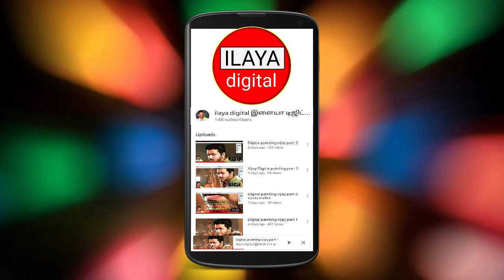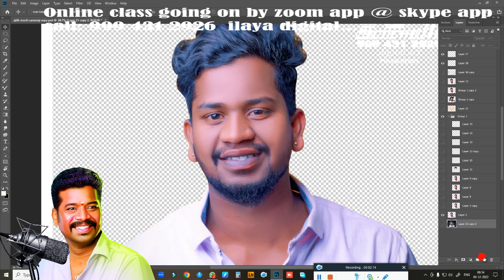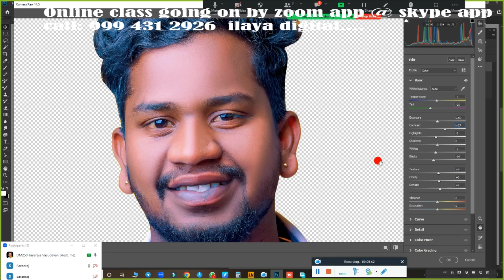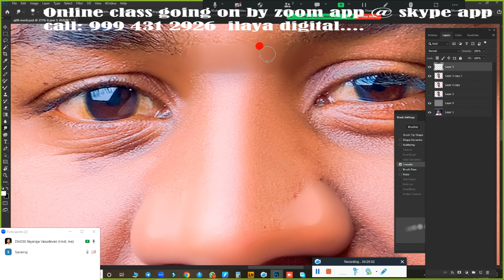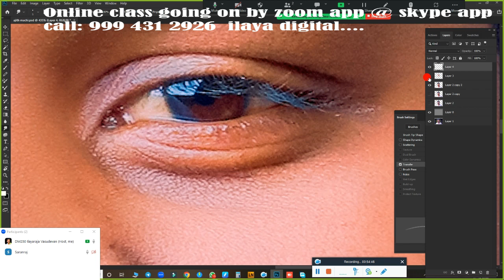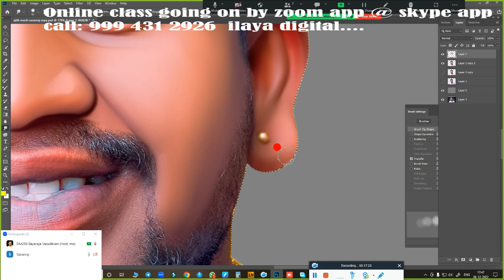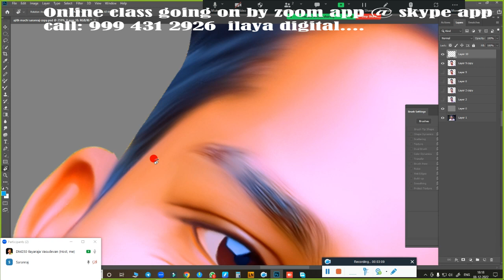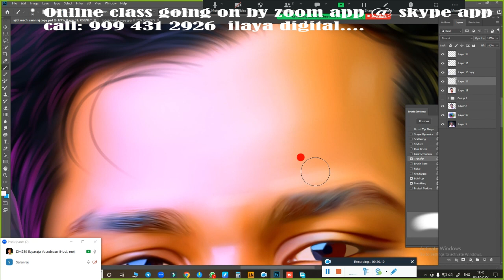Normal photo / Digital painting/ Beginners /Tamil and English/Oil Effect /new tips/ Tutorial